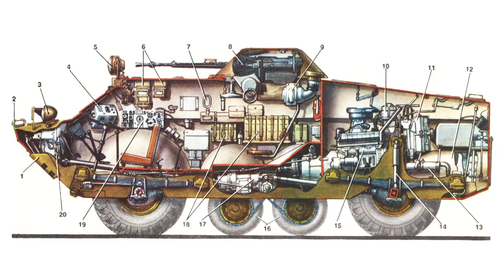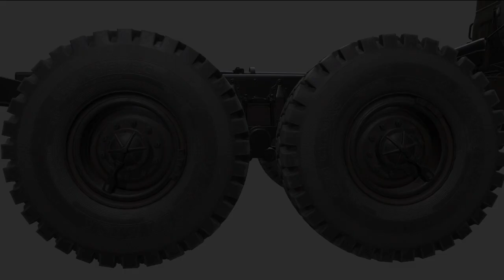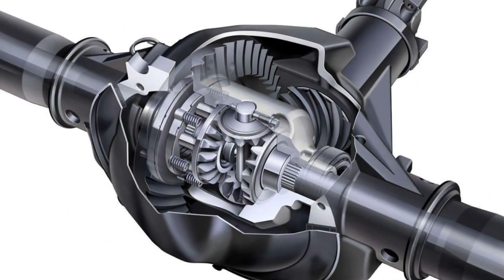БРДМ-2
Первый выпуск журнала посвященного военной техники на Дальнем востоке.
БРДМ-2 из музея Владивостокской крепости, стоит под открытым небом, все желающие могут на него забраться.
К сожалению с машины снята часть аппаратуры и не хватает кое-каких деталей.